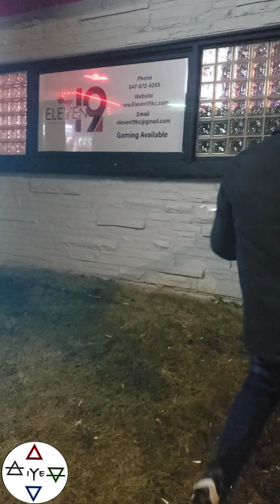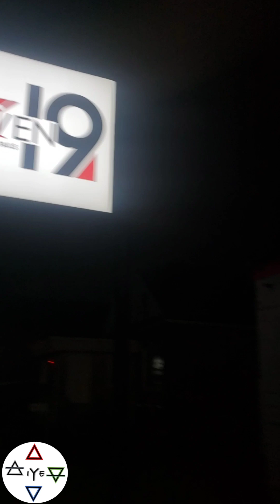Eleven19 - North Chicago, IL